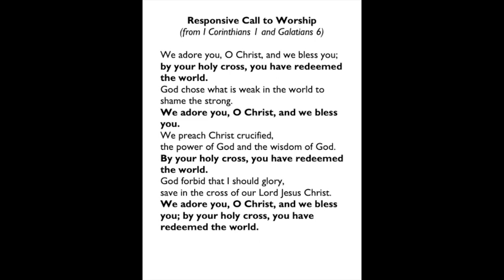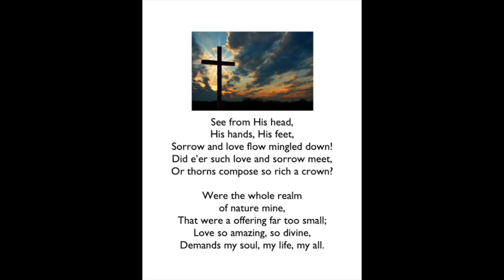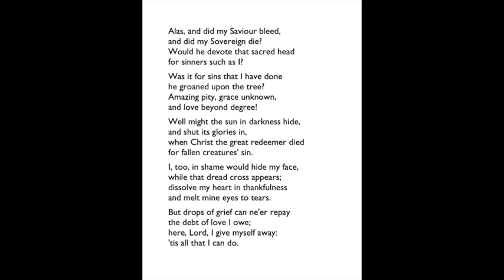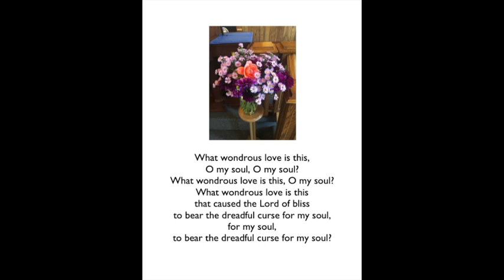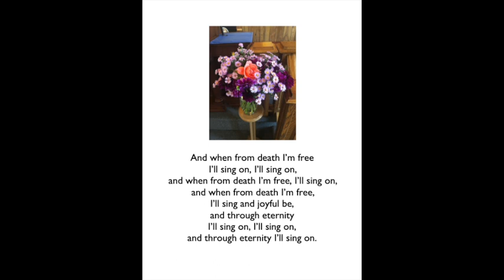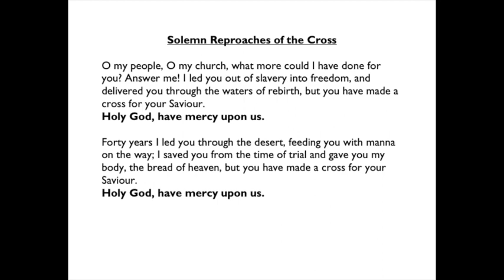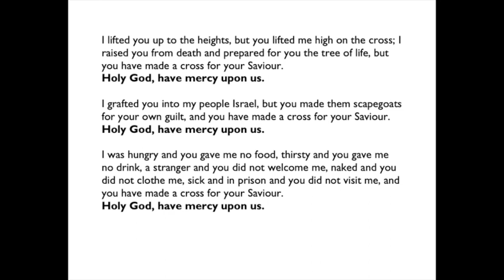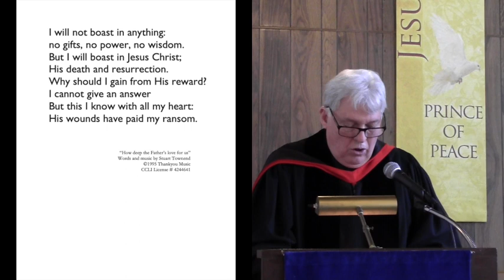"What the cross teaches us about God" Mark 15:1-39 (March 29, 2024)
The cross helps us understand what God is really like. In the cross of Christ, we see that God cares for us; that God understands and enters into our suffering; and that God has paid the debt we owe to give us forgiveness and healing and eternal life. What a gift, and what a wonderful Saviour!